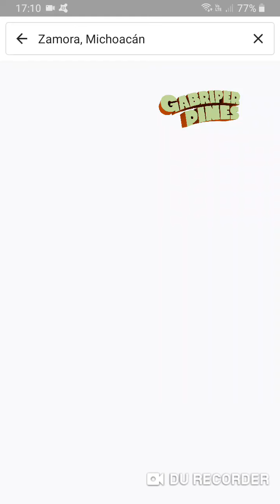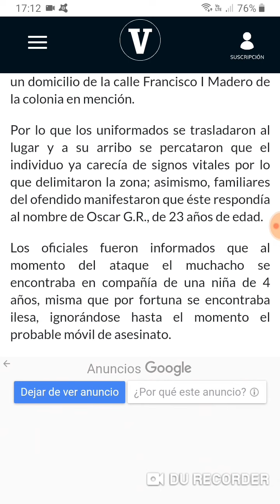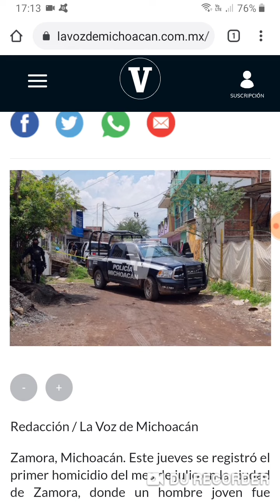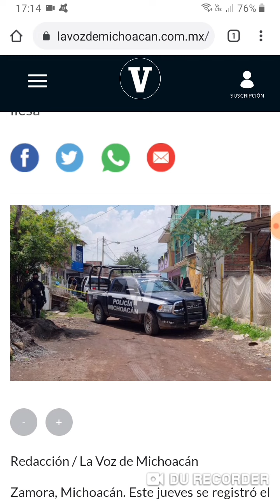Un hombre sin vida en Zamora, Michoacán al interior de una vivienda